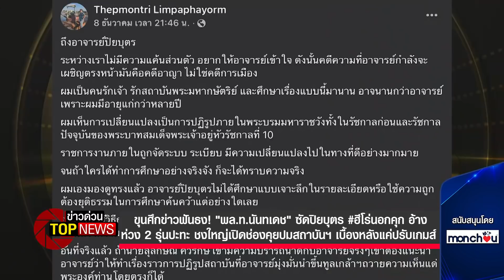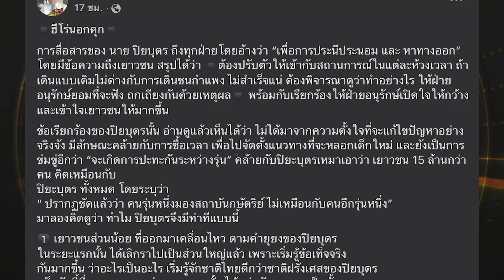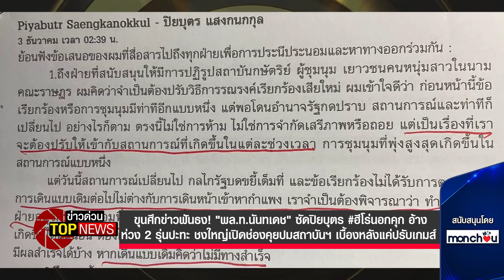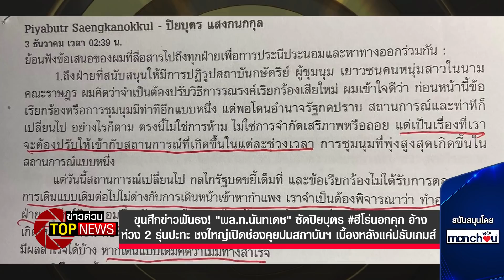"พล.ท.นันทเดช" ซัดปิยบุตร ฮีโร่นอกคุก อ้างห่วง 2 รุ่นปะทะ | ข่าวด่วน | TOP NEWS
ขุนศึกข่าวฟันธง! "พล.ท.นันทเดช" ซัดปิยบุตร ฮีโร่นอกคุก อ้างห่วง 2 รุ่นปะทะ ชงใหญ่เปิดช่องคุยปมสถาบันฯ เบื้องหลังแค่ปรับเกมส์ เด็กๆรู้ทันแก๊ง"ช่อ ทอน บูด"